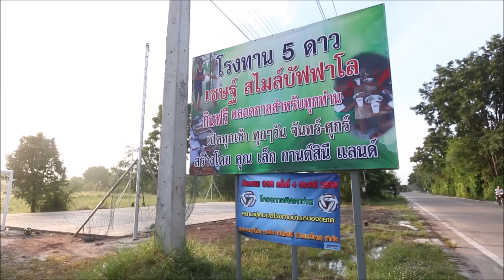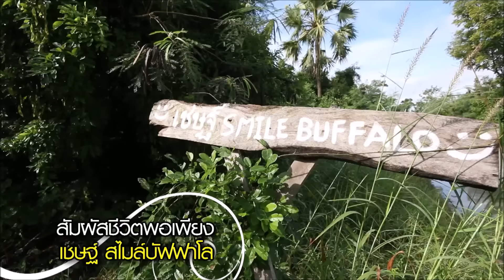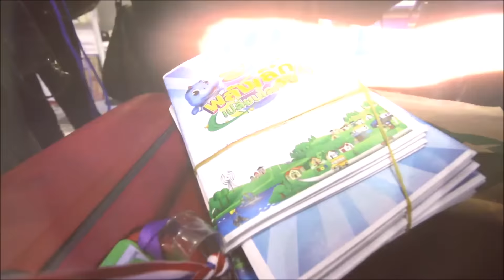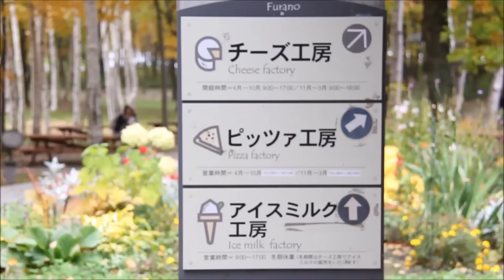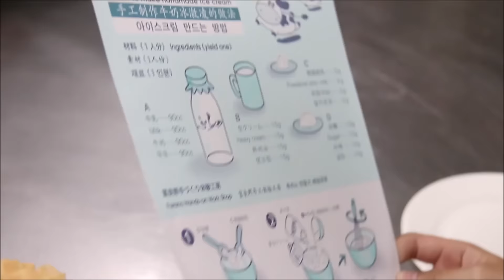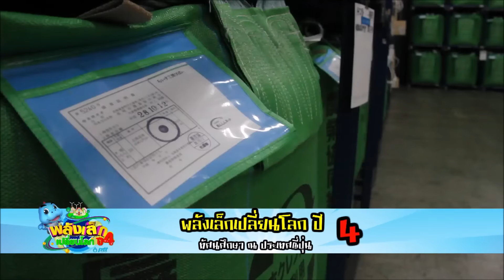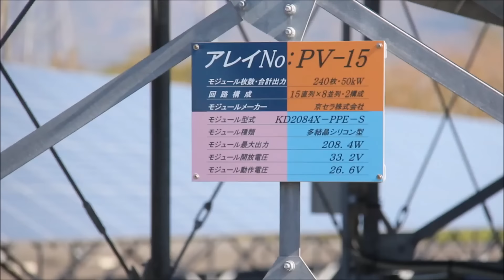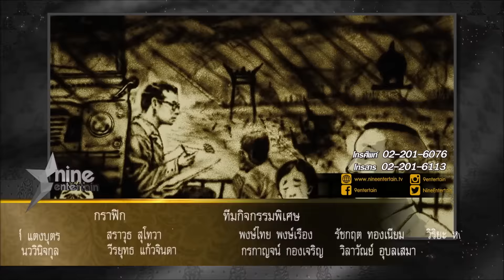ชมย้อนหลังรายการไนน์เอ็นเตอร์เทน วีคเอนท์ 27 พ.ย.59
- เฮฮาหน้ากอง : "เชษฐ์ สไมล์บัฟฟาโล" กับชีวิตตามหลักเศรษฐกิจพอเพียง
- กิจกรรมพลังเล็กเปลี่ยนโลกปี 4 ที่ประเทศญี่ปุ่น ( ตอน 1)
- ฝน นันทกา เข้าคอร์สปรับสภาพผิวหน้าในโครงการ Magik Beauty By Wuttisak Cosmetic
- กิจกรรมพลังเล็กเปลี่ยนโลกปี 4 ที่ประเทศญี่ปุ่น ( ตอน 2)